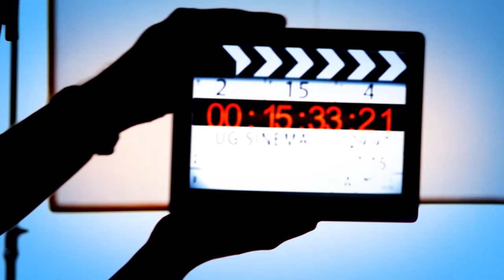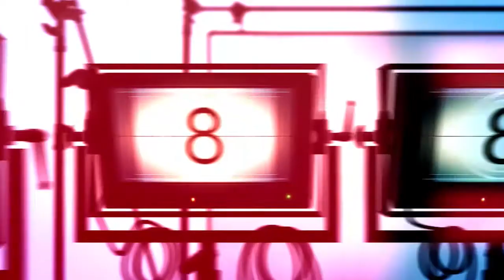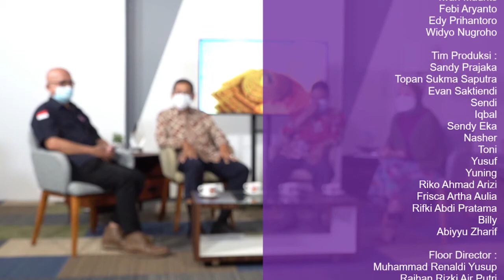UG Sinema - Bincang TV Series Borobudur Seri 2